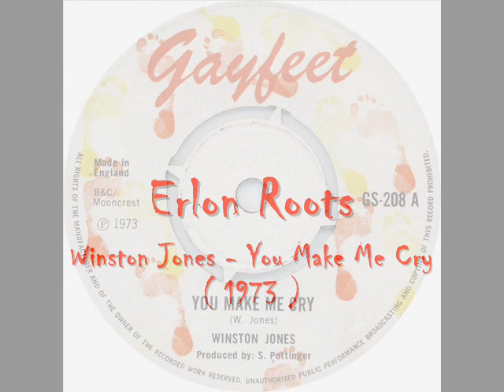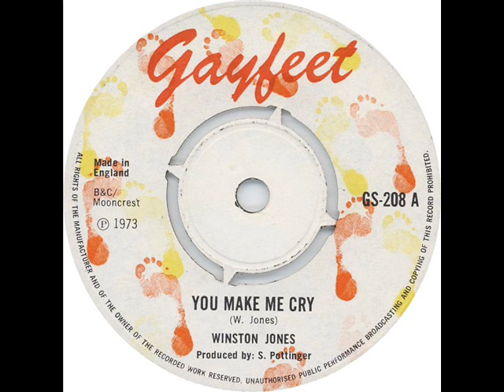Winston Jones - You Make Me Cry ( 1973 )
Rootsss é Uma Pancada Simbora é Pra Piraaaa ( Só Toca Pedraaa )